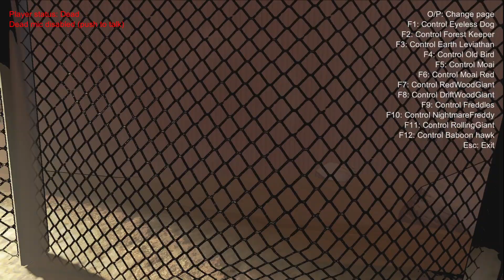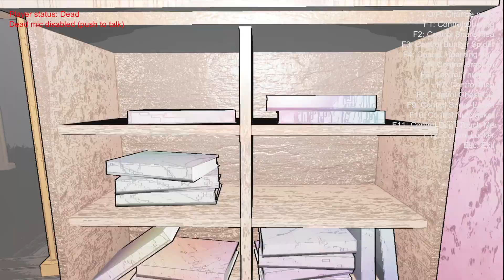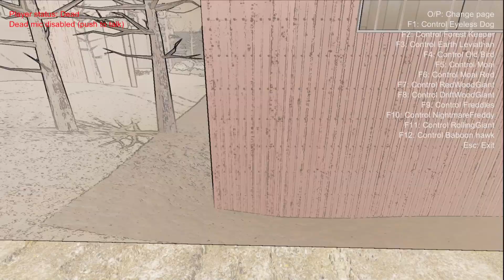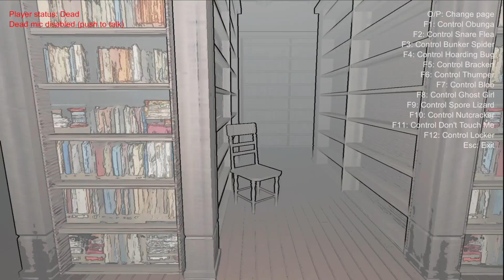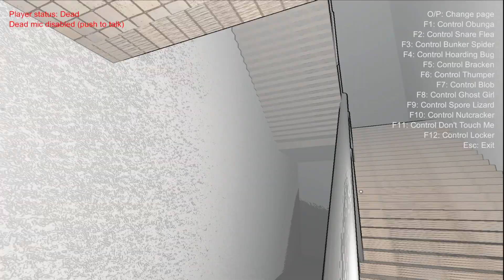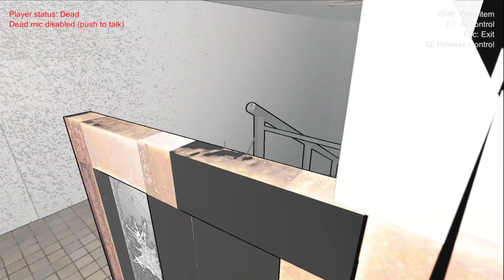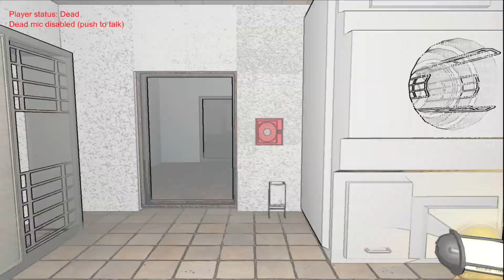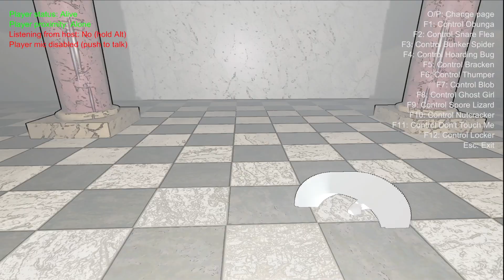Spooks and control time! [ Lethal Company ep 56 ]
In this video I play Lethal Company with a few friends. the BGM is in the BGM playlist. Big thanks to NCS for the awesome BGM. Join me in my deep dive into abandoned and not so abandoned containment facilities alike. Watch as I explore and probably trip and stumble around facilities that house some treasure to sell to hopefully meet my quotas. Here is the Thunderstore mod code : 018fc25c-3d1a-f2d4-3f4a-54ff53fbecf1